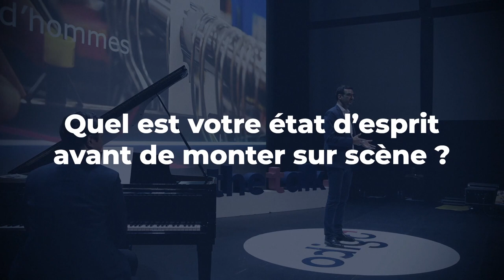The Talk CX 2023 | Backstage - Ambroise Fondeur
Découvrez les impressions backstage d'Ambroise Fondeur après son intervention à l'événement The Talk CX 2023. Revivez les interventions des autres Speakers dans la playlist dédiée

Apprenez-en plus sur les solutions innovantes et évolutives Odigo pour les centres de contacts en consultant notre